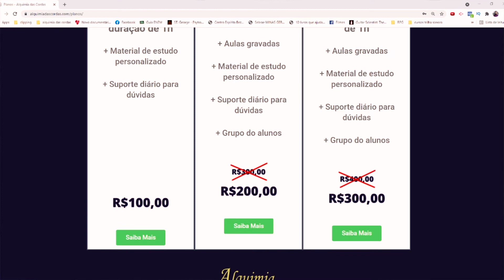7 dicas para aprender violão sozinho em 2021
7 dicas para aprender violão sozinho em 2021

Eai, blz?
Nesse vídeo eu trago 7 dicas que vão, com toda certeza, te ajudar a aprender violão sozinho de uma vez por todas. Em 2021!!!

Essas dicas foram reunidas a partir da minha experiência como aluno e como professor de violão:
0:00 introdução
01:55 tenha um plano de estudos progressivo
07:27 separe um momento do dia e um local silencioso para estudar
09:54 preste atenção aos alongamentos e aquecimentos
12:17 o aprendizado vem da repetição
13:31 sempre estude a partir de um repertório
16:15 preste atenção aos descansos
18:23 tenha um bom professor

espero que esse conteúdo seja útil.